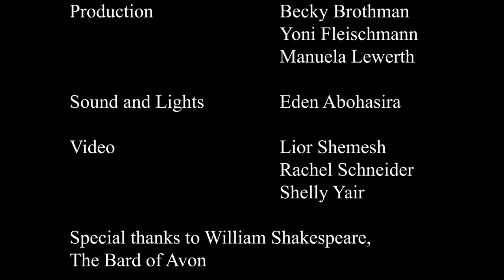Roei and Gal - StageX Shakespeare Rewrite | TheStageTLV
Roei and Gal - by Mel Maehara
For never was a story of more misery, than this of Gal and her Roei...

Produced as part of StageX Shakespeare Rewrite: February 22, 2020

Director  Katharina Hoeftmann Ciobotaru
Roei   Mishael Batashvily
Gal   Eden Clingman
Matan   Ben Tetro
Tamar   Michal Peer
Bum   Janine Strauss

Production: Becky Brothman, Yoni Fleischmann, Manuela Lewerth
Sound and Lights: Eden Abohasira
Video / Front of House: Rachel Schneider, Shelly Yair, Lior Shemesh
Photography: Gregory Korchemny
Special thanks to William Shakespeare, The Bard of Avon

We’re The Stage: Tel Aviv’s home for performing arts in English! We provide year-round programming and aspire to create a platform for anyone to turn their artistic ambition, large or small, into reality.

*SIGN-UP for The Stage newsletter and be the first to know about exclusive discounts and events